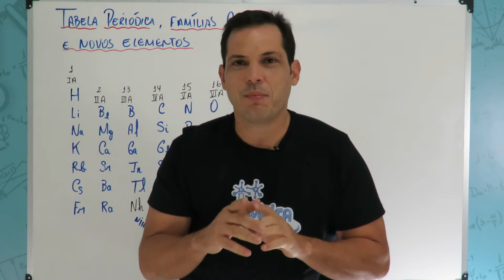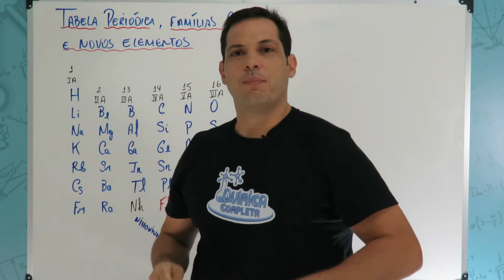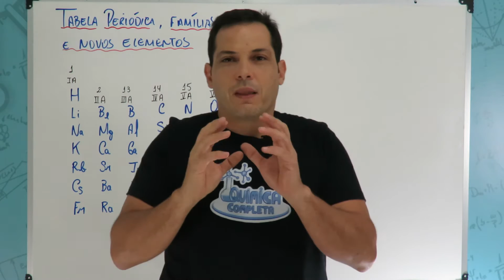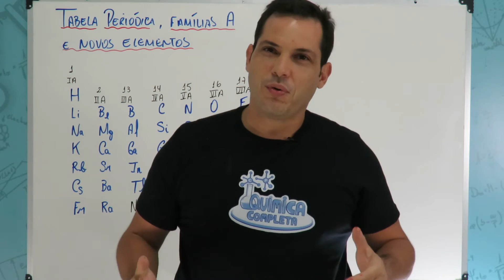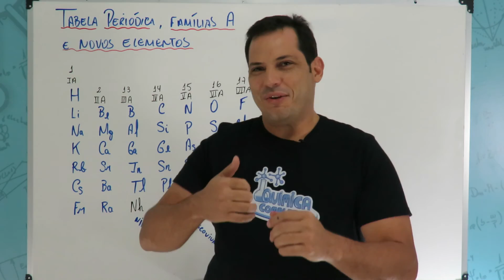Novos Elementos da Tabela Periódica e Famílias A - Prof. Cláudio Perdigão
Olá, showzinho e showzinha. Nessa videoaula você vai conhecer os símbolos e nomes dos mais novos elementos da Tabela Periódica, além de frases para que você possa aprender todos os elementos das famílias A. Espero que você goste.